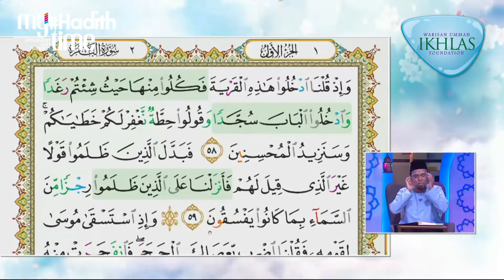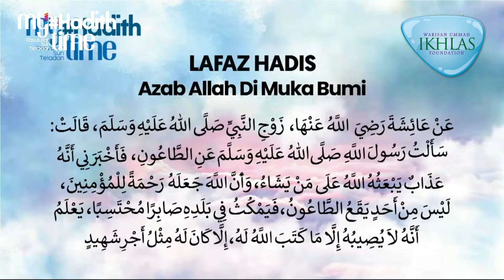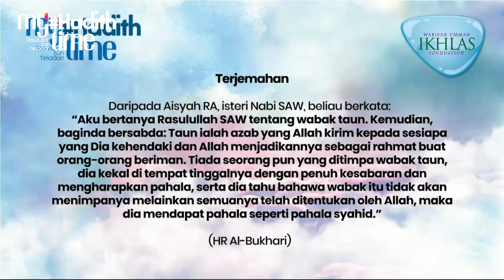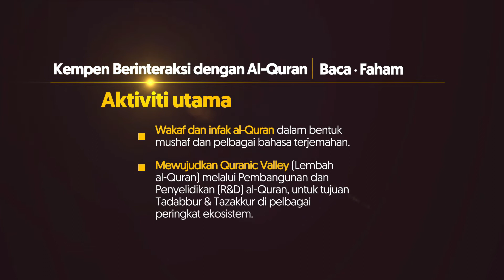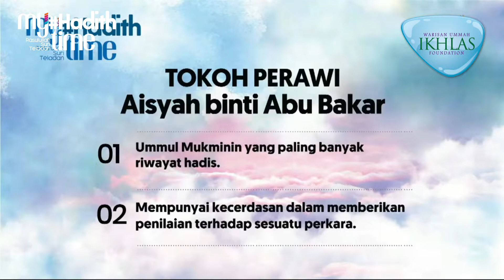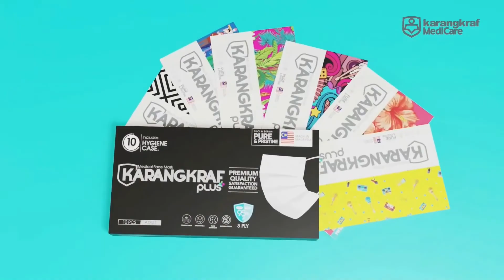My HadithTime Episod 9 Halaman 9 Azab Ingkar Arahan Allah (Siaran Ulangan)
My HadithTime
World